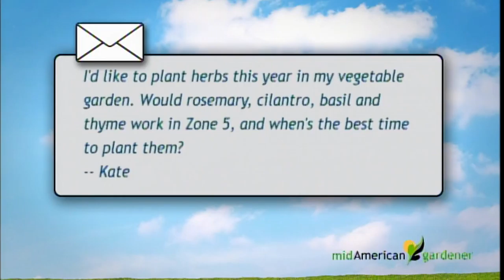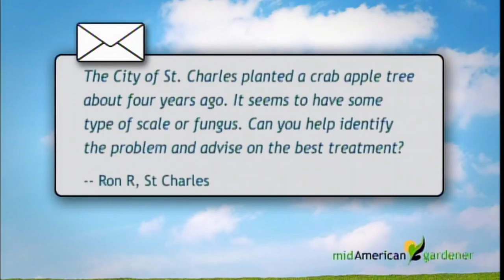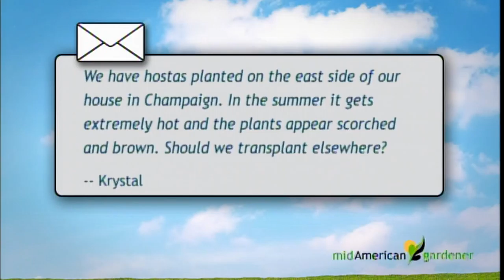Mid-American Gardener - March 1, 2018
On this week’s episode of Mid-American Gardener host Sandy Mason and panelists John Bodensteiner, Chuck Voigt, and Mary Ann Metz answer your phone calls and emails. They cover topics from spring herb planting and hostas, to crab apple and maple trees .